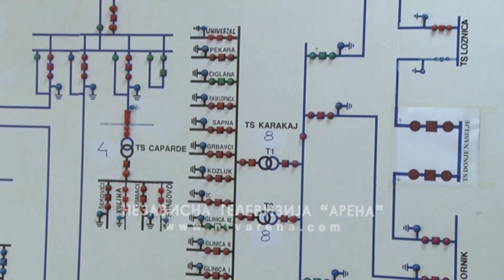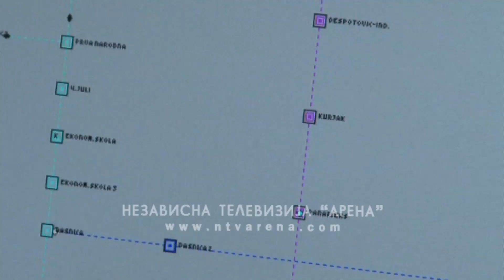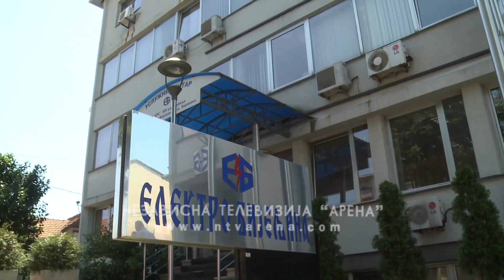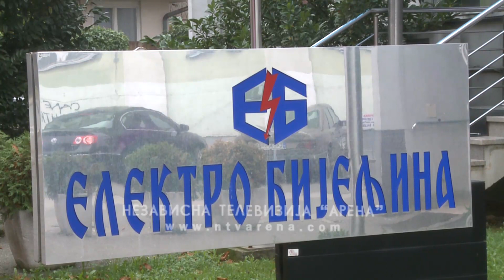Elektro Bijeljina proslavila krsnu slavu Sv. Iliju